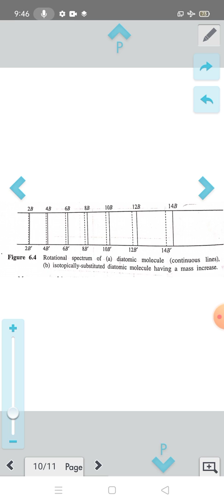Isotope effect in rotational spectra microwave spectroscopy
Microwave spectroscopy
Isotope effect in rotational spectra